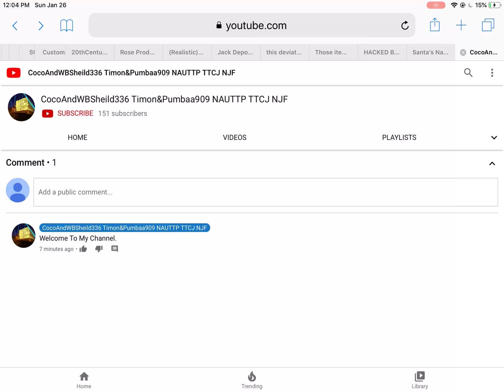Discussion Comment Now!